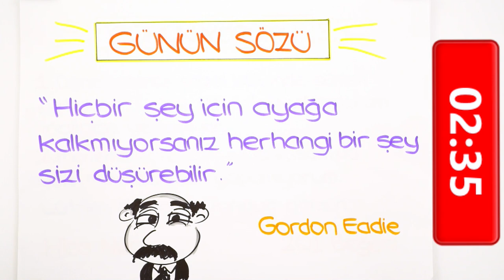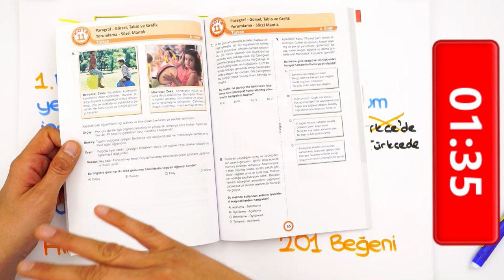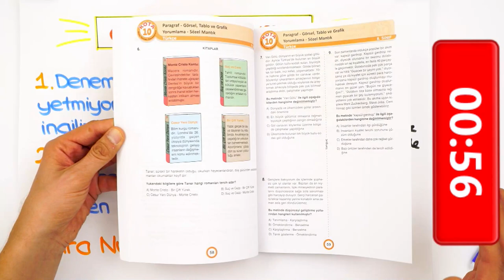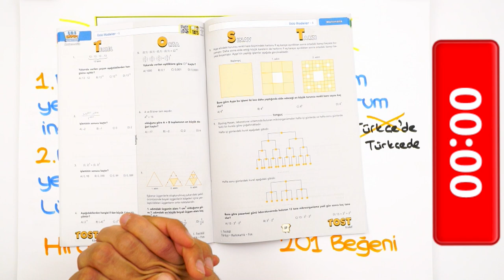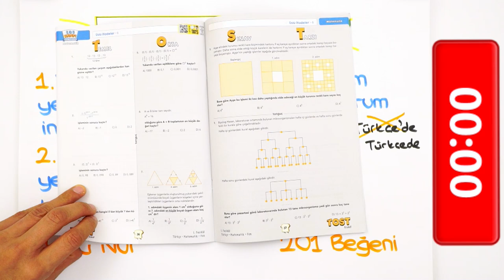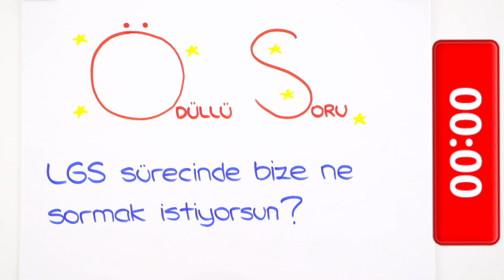LGS'ye Son 201 Gün! Sözel Bölümde Sürem Yetmiyor Ne Yapmalıyım?